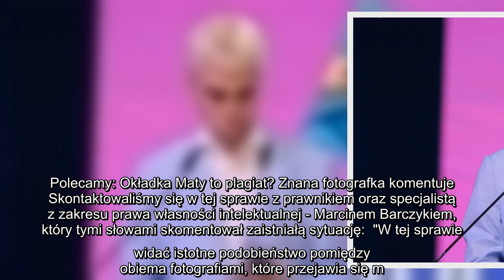Inspiracja czy kopia? Prawnik tłumaczy sprawę okładki płyty Maty [TYLKO W PLEJADZIE]